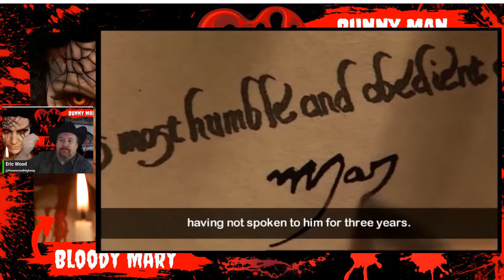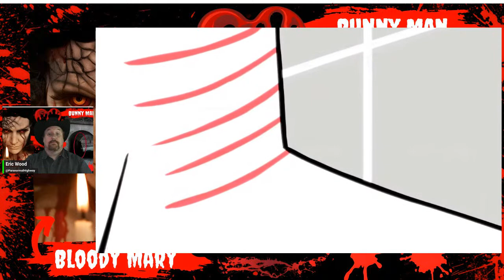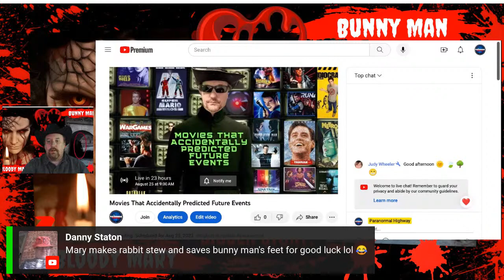Bloody Mary vs Bunny Man | What's The Bigger Story?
Bloody Mary vs Bunny Man | What's The Bigger Story? Prepare to be captivated by an intriguing clash of urban legends in this thrilling video! Join us as we dive deep into the mysteries surrounding the chilling tales of Bloody Mary and the Bunny Men. Uncover the truth behind these haunting legends and discover which one holds the bigger story. Will it be the bone-chilling specter of Bloody Mary or the enigmatic Bunny Men? Get ready for a spine-tingling journey as we explore the origins, eerie encounters, and spine-chilling encounters associated with these infamous urban legends.

Credits!